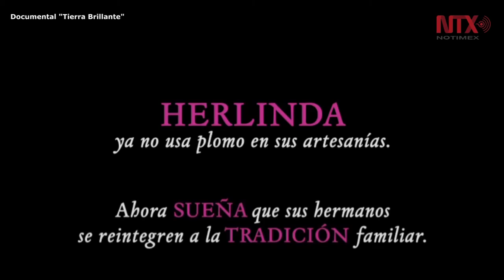Muestran riesgos de salud para artesanos de alfarería en el documental "Tierra Brillante"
El riesgo de salud que representa para artesanos mexicanos el uso del plomo en el vidriado de alfarería, se muestra en el documental "Tierra Brillante", protagonizado por la artesana purépecha Herlinda Morales